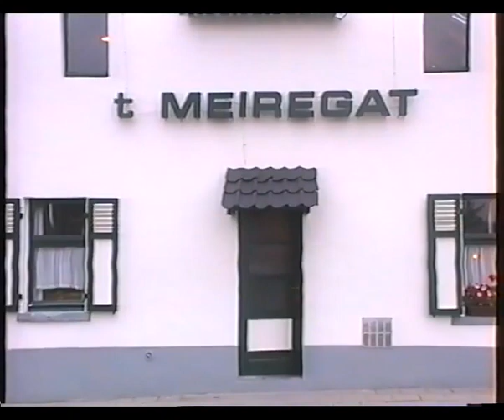Baasrode Meirgat kermis 1993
Fons Vermorgen in concert tijdens Meirgat kermis 1993.
Deze opname werd gemaakt op 14 augustus 1993.